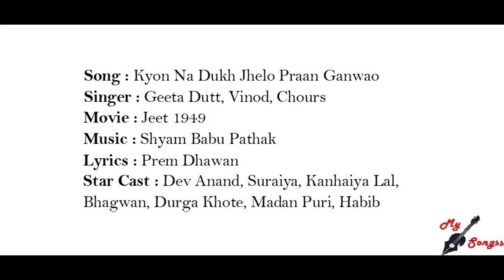Kyon Na Dukh Jhelo Praan Ganwao, Movie : Jeet 1949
Song : Kyon Na Dukh Jhelo Praan Ganwao
Singer : Geeta Dutt, Vinod, Chours
Movie : Jeet 1949
Lyrics : Prem Dhawan
Star Cast : Dev Anand, Suraiya, Kanhaiya Lal, Bhagwan, Durga Khote, Madan Puri, Habib